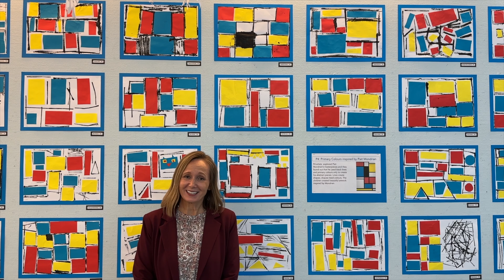Director's Message, 08 December